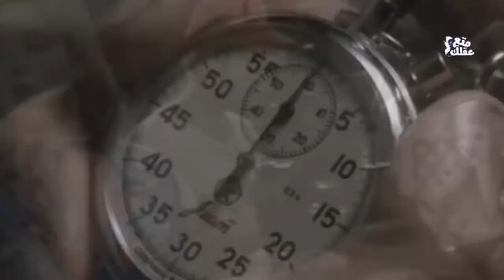بيتر دينكلاج | أشهر قزم فى العالم الحقيقى - اشهر قزم فى العالم الخيالي !!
اليوم نتحدث عن أشهر قزم في العالم .. العالم الحقيقي والعالم الخيالي كذلك القزم ارتفع بموهبته ليتخطى قامات وقامات من خبراء فن الأداء التمثيلي في العالم , ليتغلب على إعاقة لازمته منذ ولادته ويهزمها بعد عمل وكفاح طويل استمر لأكثر من 25 عاماً بعد ان ارتبط أسمه بالشخصية الأشهر في المسلسل الأسطوري Game of Thrones شخصية تريون لانستر Tyrion Lannister